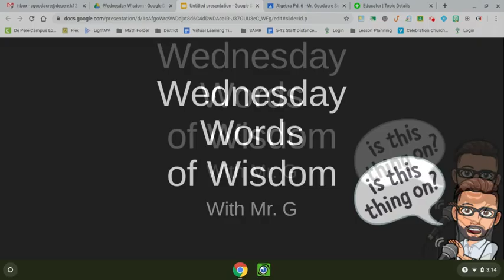Wednesday Words of Wisdom - Intro